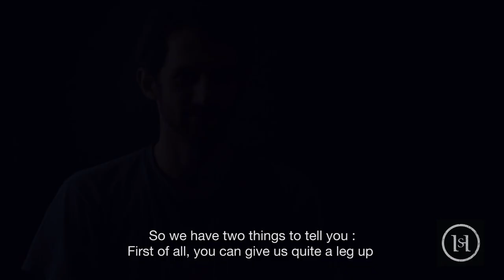HOLDING SAND - Crowdfunding campaign for the new album "A Life Worth Memoirs"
Help the band release "A Life Worth Memoirs", Holding Sand's new album,